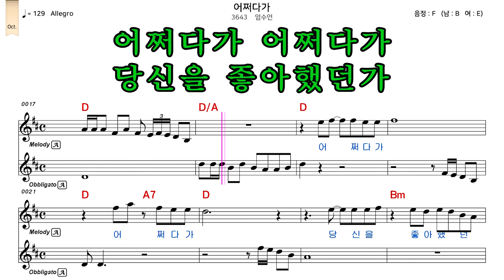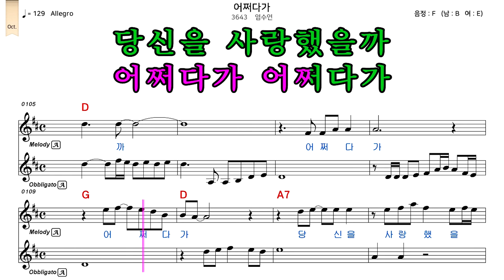어쩌다가 (염수연) - 노래방/가사/악보/반주